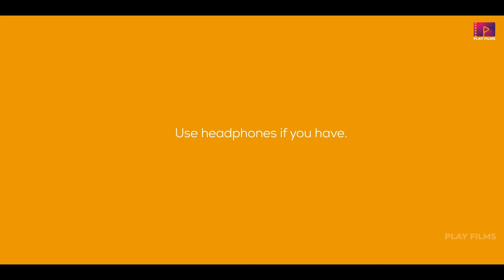AFTER MARRIAGE | SEASON 2 | EPISODE 1 | GROWUP | PLAY FILMS ORIGINALS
Hello humans,
Director here...
Welcome to After Marriage Season 2 Produced by Play Films Originals. We know you have been waiting for this for a long time and we wanted to give you our best, and here we are.
Its a new life of Ram & Priya, Do watch and share your comments.

Cast - Karthika Vinesh & Sudhin SasiKumar
Directors Team - Jobin Puthanpurakkal, Mubashir Khan, Sudhin SasiKumar
Production Team - Rahul Sheela Rajan, Ragenth Raveendran, Shiran Ibrahim Sait, Swathy Sivadas.
Cinematography - Sajeev Mohanan
Edit  - Sharon Shaju
Di - J Studios
Dubbing Studio - Omkar Studios
Special thanks to Midhun and family 💜

Introducing - Rahul Sheela Rajan,
Ragenth Raveendran, Swathy Sivadas.

Story and Direction - Sudhin Sasikumar